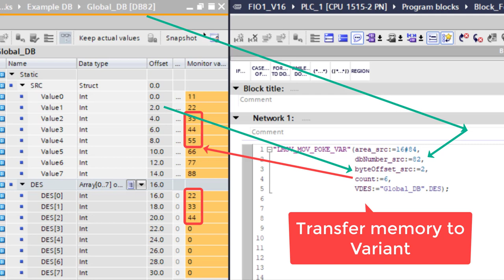Move memory address to Variant